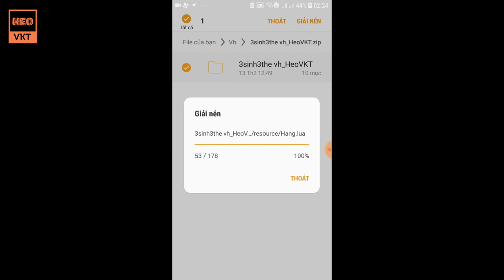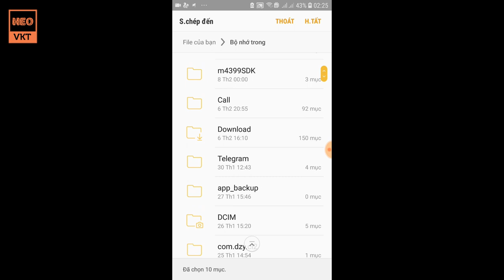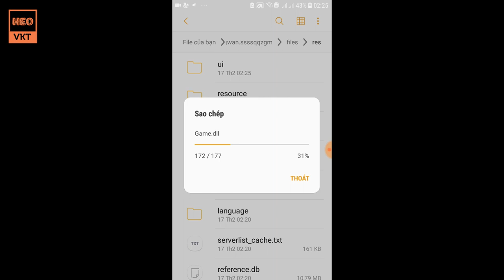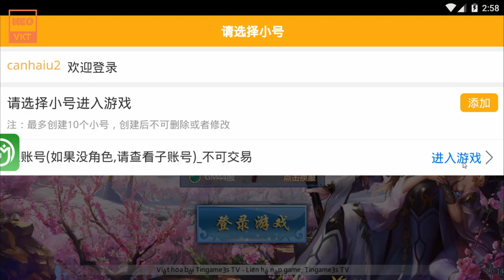GameFreeAll 143: Game Tam Sinh Tam Thế Việt Hóa (Android) |999.999.999 KNB + Full Vip [HeoVKT]